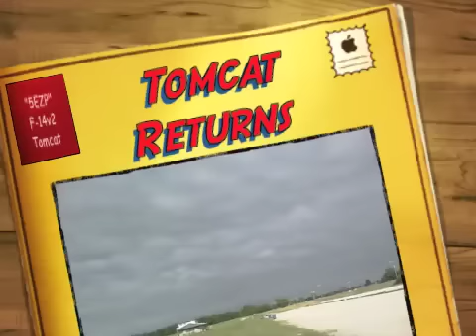F-14 Tomcat Returns.mov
Her elevon warping issues resolved the Tomcat takes to the morning air to try out her wings and show us what she's made of.